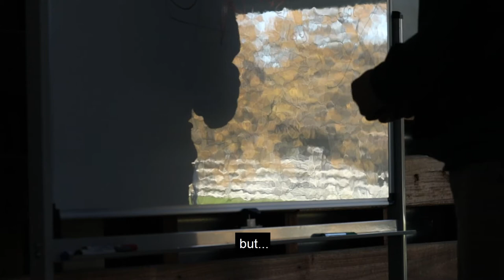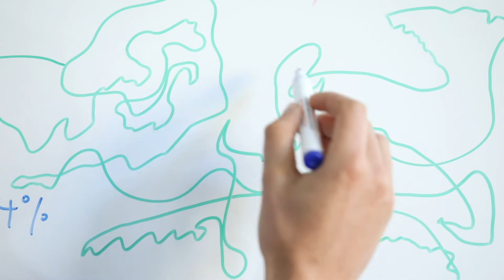Many Oranges - peZcade Rowand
This video was made by Rowand on the basis of the audiotrack "jungla" from tenedor de peZcado 9 in Tiopas Casa, december 2019.